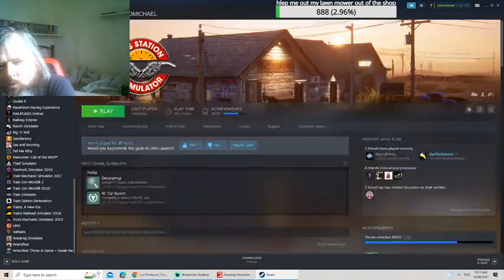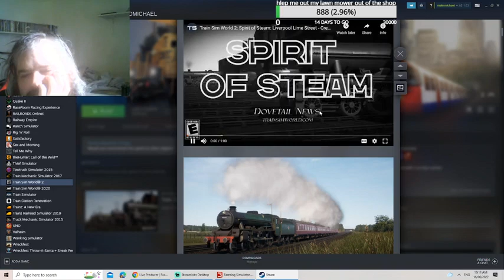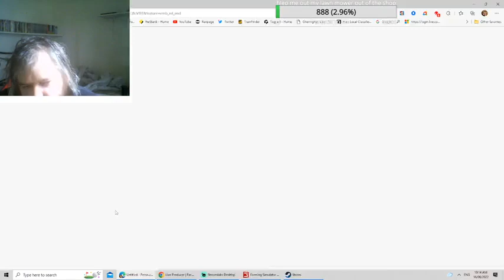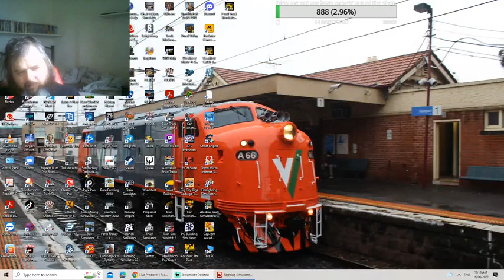10000000 353966386674295 7579208250061452901 n